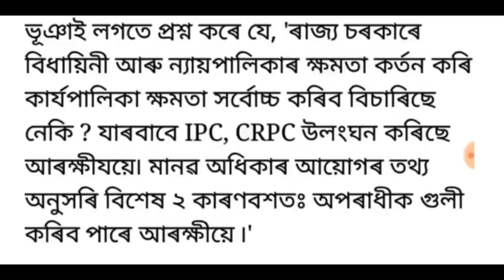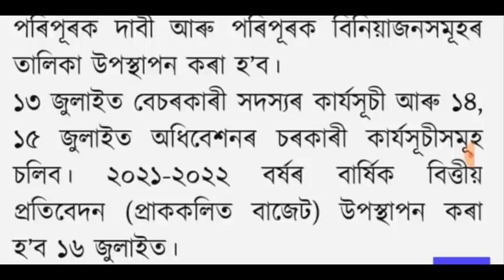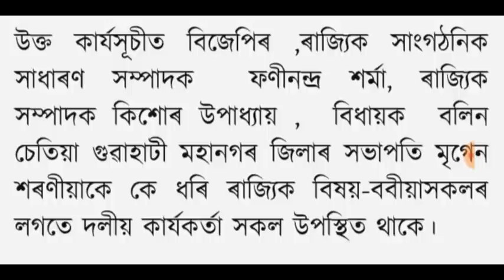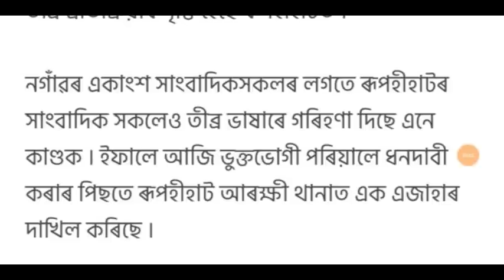অসমত স্বৈৰাচাৰী শাসন আৰম্ভ হৈছে!, অখিল গগৈ Vs শৃংখল চলিহা, বিধানসভাৰ বাজেট, লগতে আৰু বহুতো খবৰ...